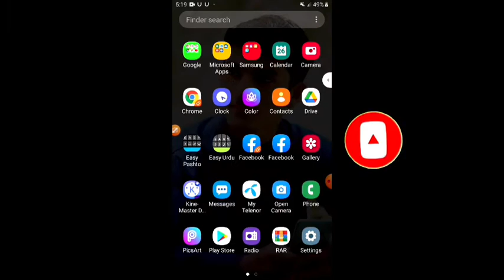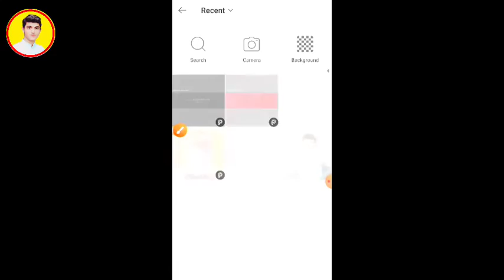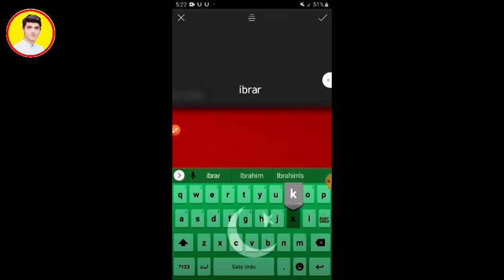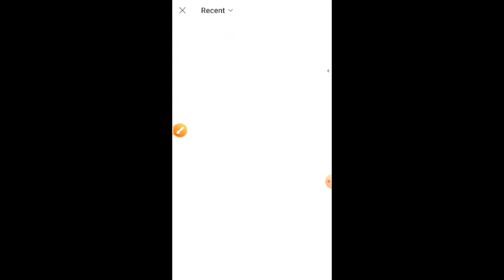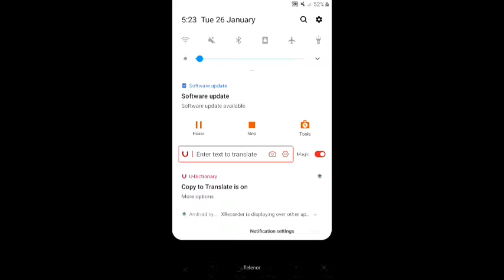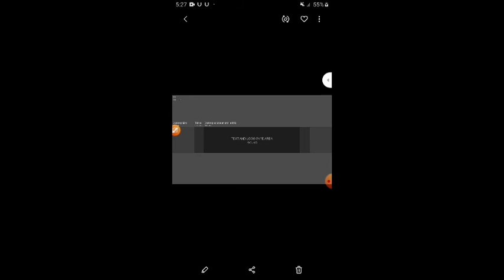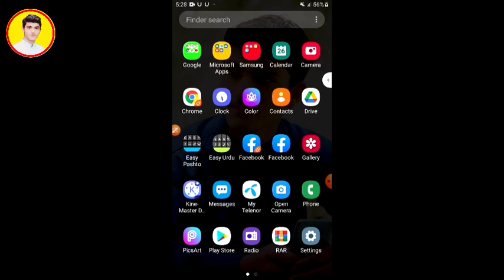How to make channel art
How to make channel art the complete method of creating channel art is made in pashto language||Technical ibrar khan